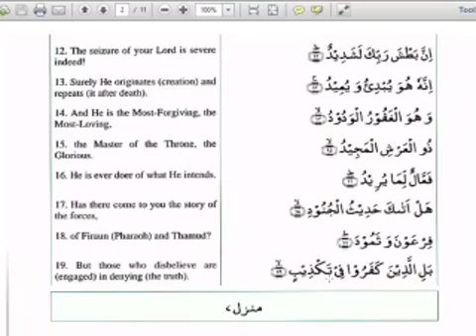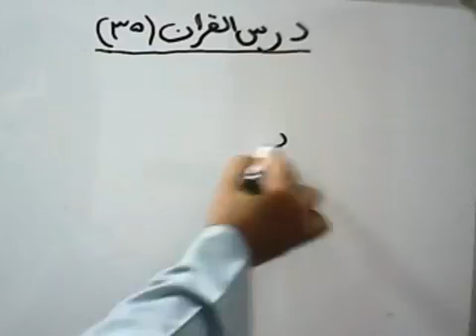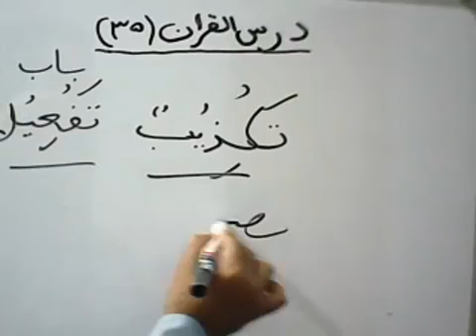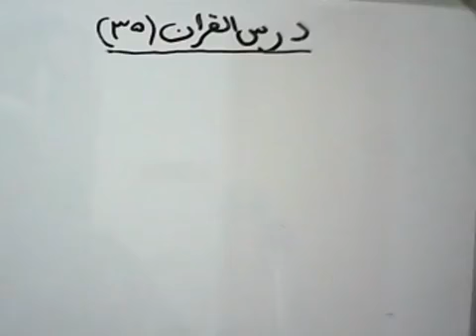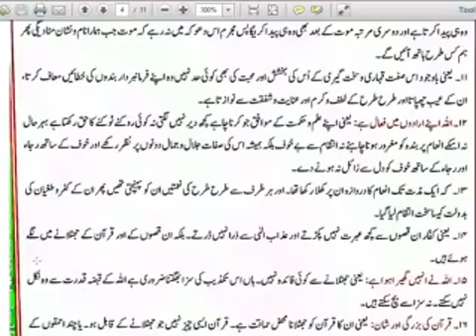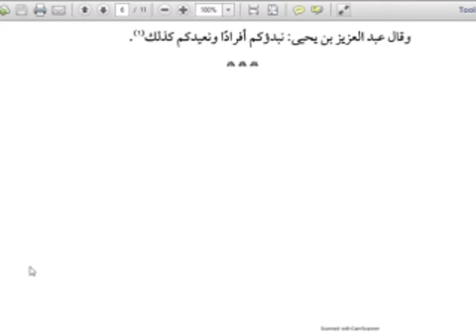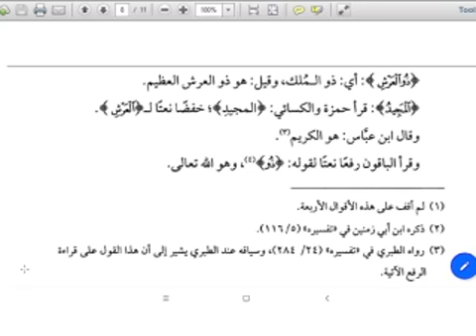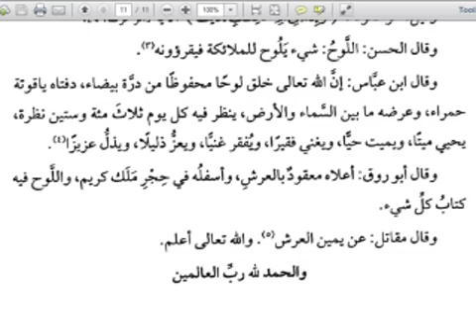দারসুল কুরআন, দারস নং ৩৫